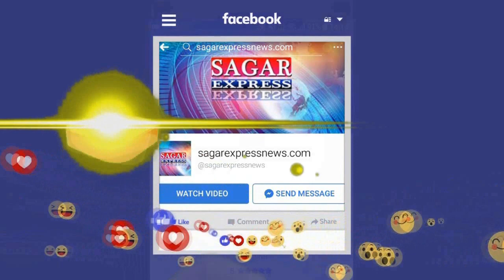बंडा [सागर] एक विधायक का किसानी वाले चेहरे का वायरल वीडियो जमकर सुर्खियां बटोर रहा हैं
एक विधायक का किसानी वाले चेहरे का वायरल वीडियो जमकर सुर्खियां बटोर रहा हैं